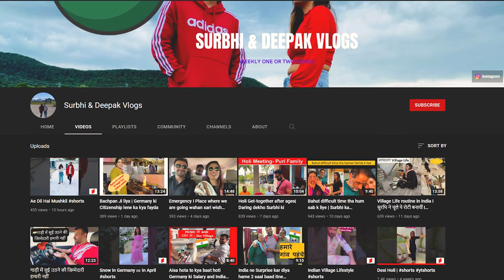A day in Munich, Indian Girl in Munich Germany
A Day in my Life @Rahul Dua | Munich Germany

 Recently i shifted to Munich and got chance to attend this event thanks to Munich time pass, who organise such events and If you want to book shows check the below link

Travel SERIES

YOU CAN WRITE TO ME